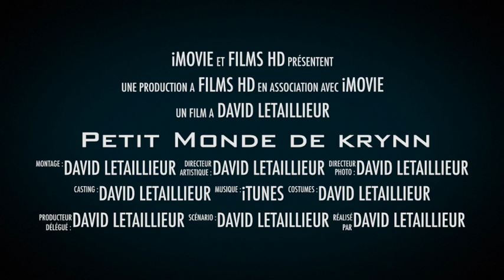Petit Monde de krynn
Cette vidéo traite de Petit Monde de krynn